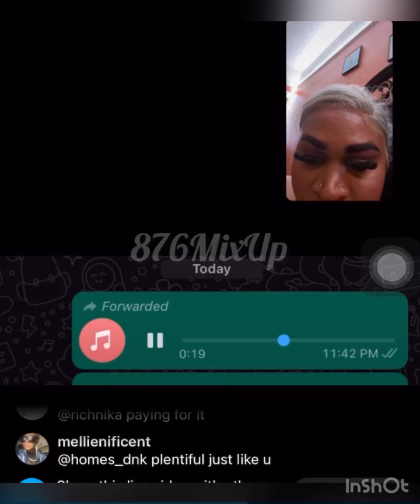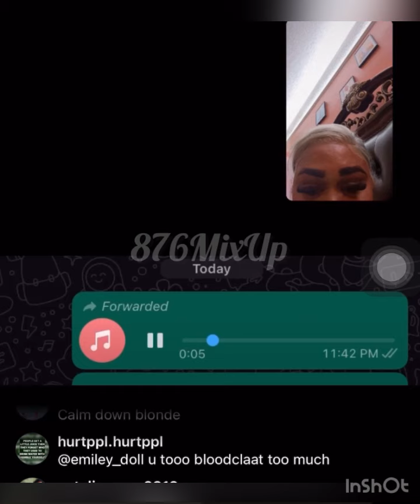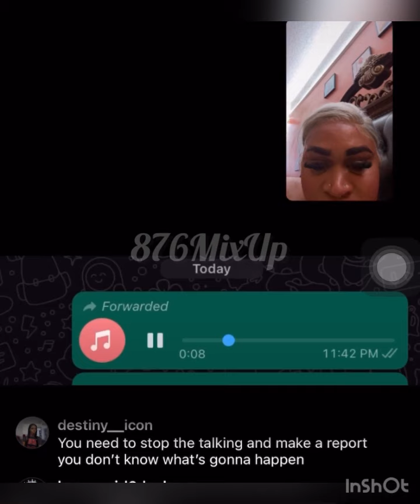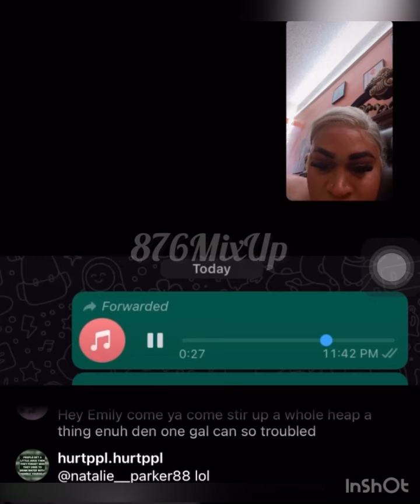EMILY SENDING G🚫N to KI‼️BLONDE